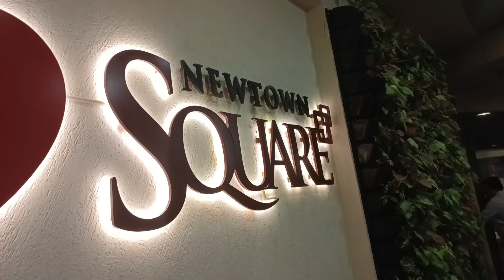Aaj fukrey 3 movie dekhi apne dekhi ho to jarur comments 💥myfirstvlog vlog gurugram#fukrey3movie